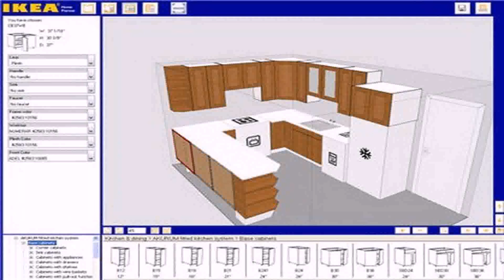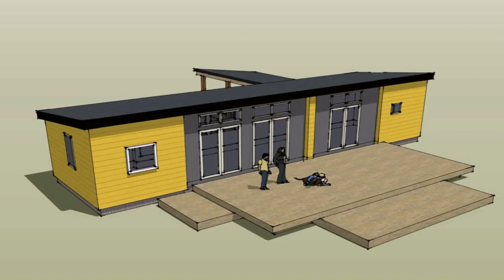Build Your Own House Ikea (see description)